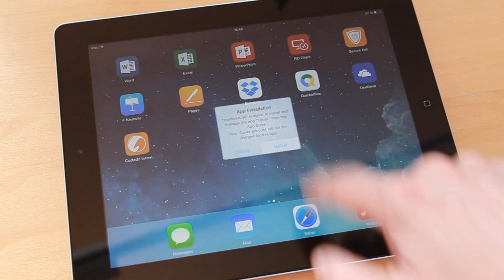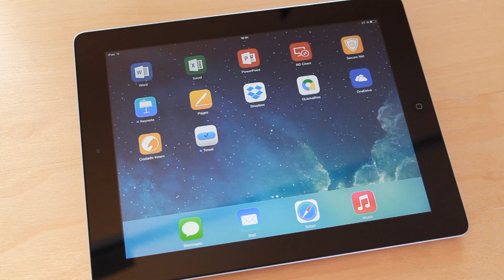Mobile Application Management Made Easy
With Cortado Server employees push apps quickly and conveniently to their mobile device – no matter wether an native app, an intranet or Windows app.